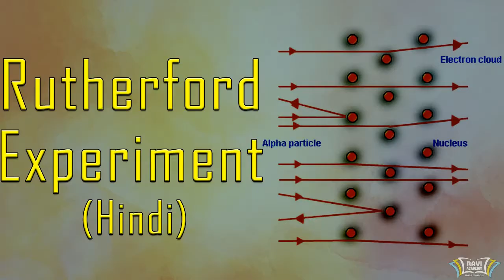Rutherford Experiment 06 (Hindi)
this video is based on understanding the concept of Rutherford Experiment in brief and precise manner.